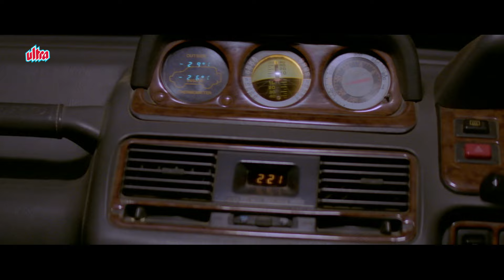जंगल में फँसे सात दोस्त - Superhit movie Scene - Sohail Khan's Darna Mana Hai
Movie - Darna Mana Hai
Starring - Sohail Khan, Sameera Reddy
Directed by : Prawaal Raman
Written By :Atul Sabharwal

Synopsis-
Six friends relate spooky tales to one another while stranded on a highway. Each story turns out to be scarier than the next one but the biggest horror strikes when some of the friends go missing.